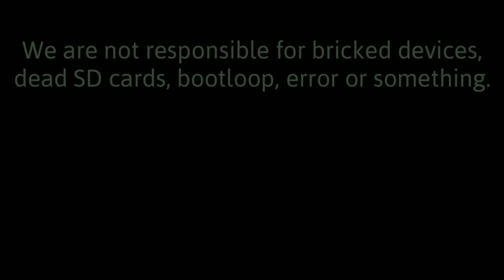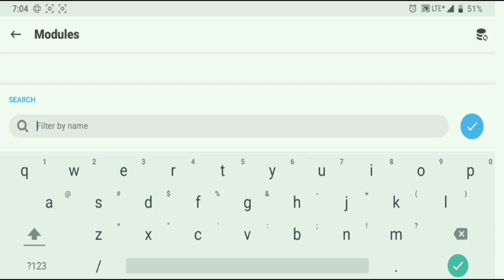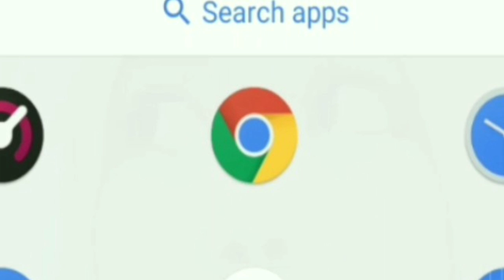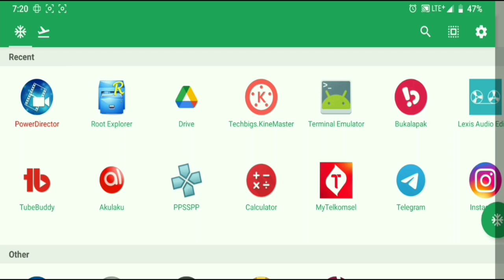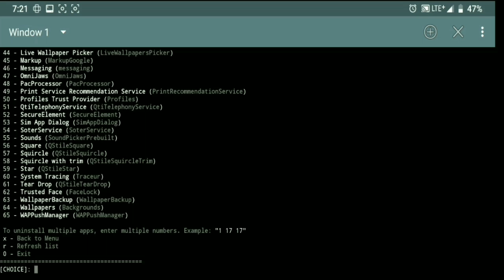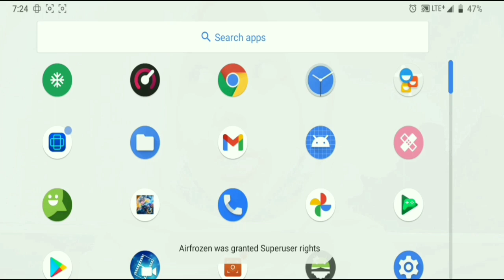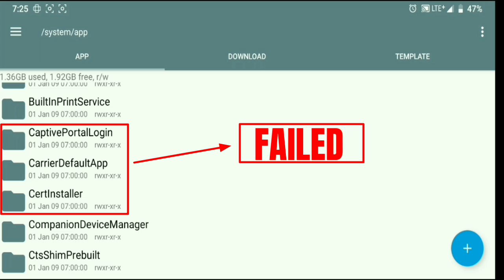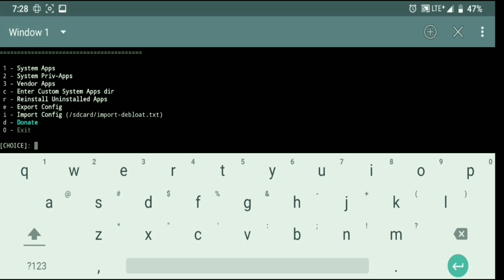Trik Ampuh Mengatasi Bloatware yang Bikin Perangkatmu Lambat!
UNINSTALL BLOATWARE FROM XIAOMI/SAMSUNG/ASUS PHONES | DEBLOATER MAGISK MODULE
LINK FILE : repo magisk